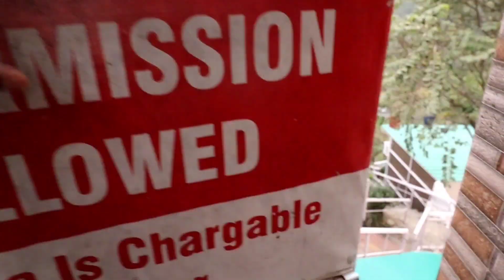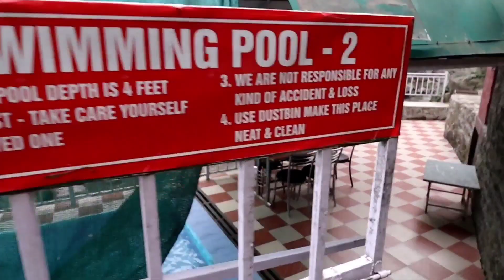Jangeshu Waterfall kasauli | paradise valley kasauli | waterfall near chandigarh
Jangeshu Waterfall Kasauli
Best Place to Visit Near Chandigarh
Waterfall Near Chandigarh
Paradise Valley kasauli
kasauli waterfall
Jangeshu waterfall
paradise valley waterfall
Paradise Valley
places to visit near chandigarh
chandigarh to Kasauli
jangeshu waterfall
places to visit near kasauli
things to do in kasauli